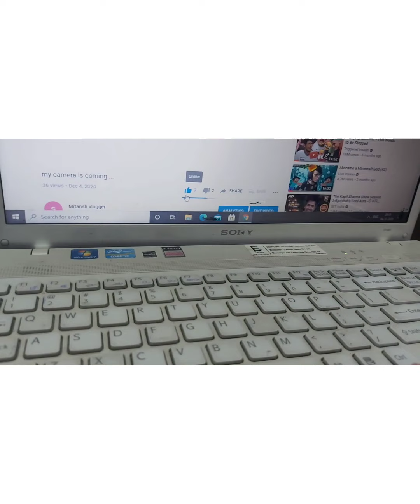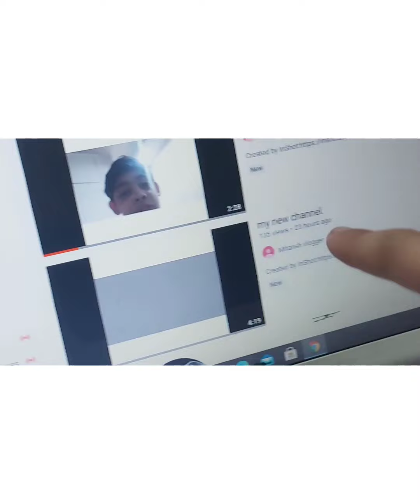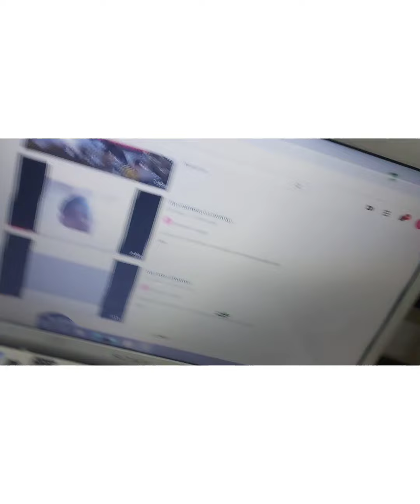my room tour